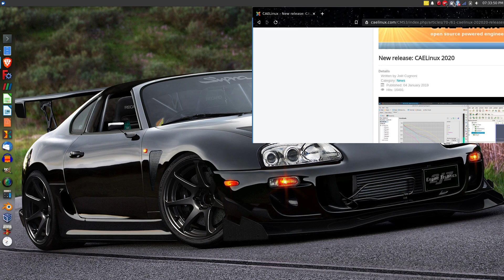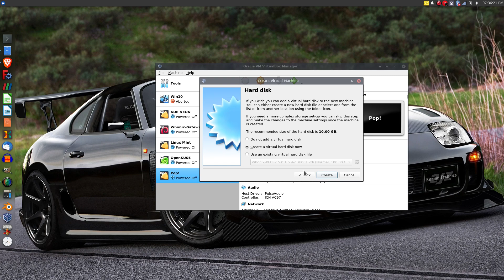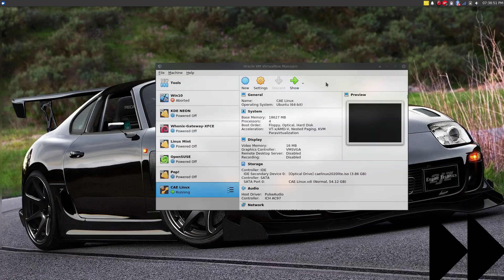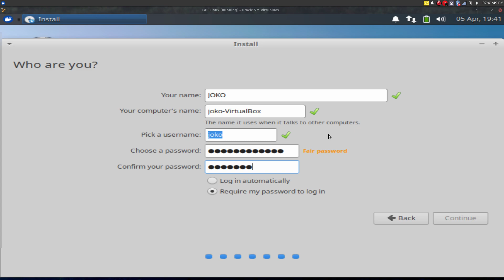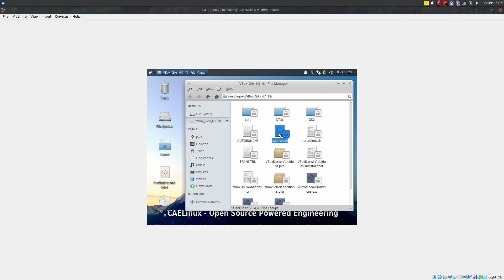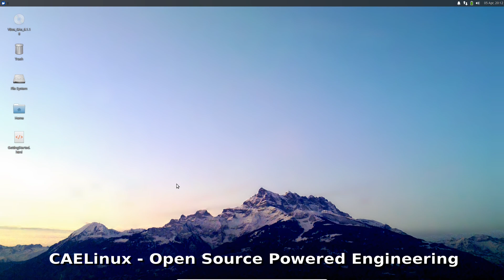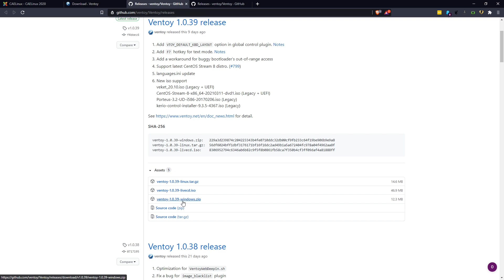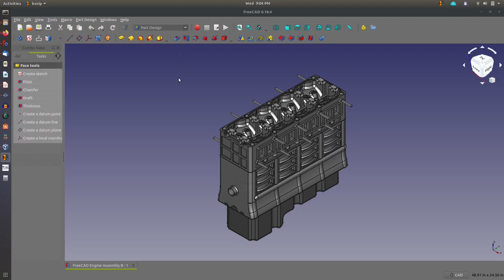CAE Linux Virtual Machine or Live USB for a Supercharged FreeCAD |JOKO ENGINEERING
Using FreeCAD in CAE Linux is an easy way to augment the abilities of FreeCAD.  We will discuss how FreeCAD is enhanced in the next video!

0:00 Silliness
1:49 Where to Download CAE Linux
3:24 Create CAE Linux in Virtualbox
5:10 Start Running CAE Linux in Virtualbox
5:55 Use Virtualbox and Install CAE Linux in Virtualbox
8:35 Install Guest Additions into Virtualbox
10:55 Make a Live USB of CAE Linux

FREE SolidWorks Certification Course

Questions?